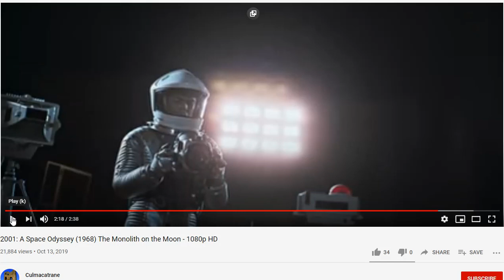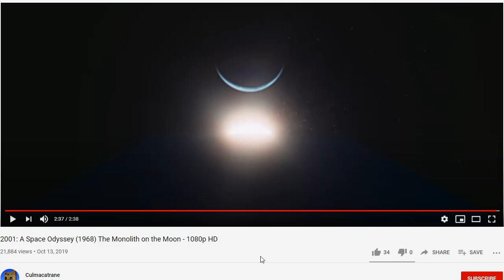spot the snake